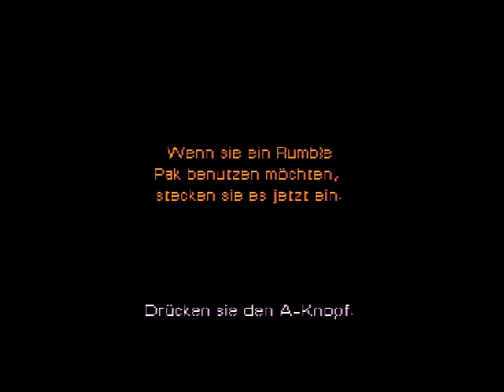F 1 Racing Championship Meisterschaft part 3 N64 Longplay